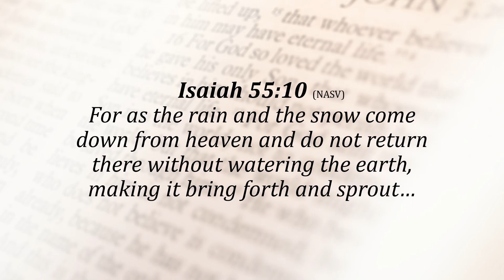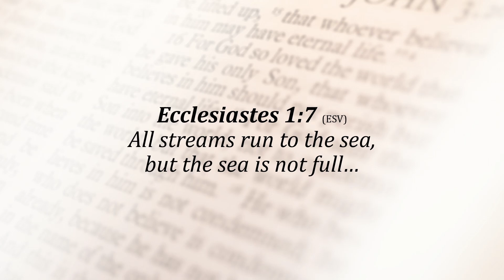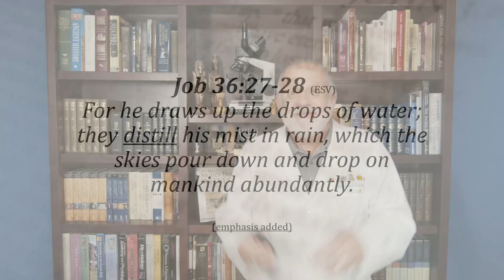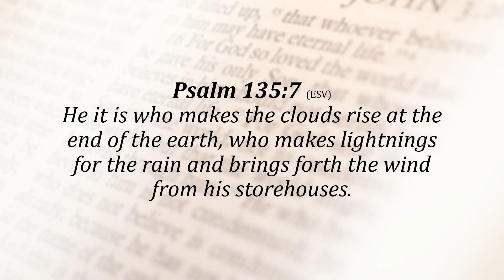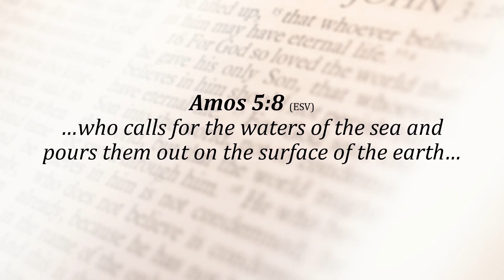The Hydrologic (Water) Cycle | Clip from Science & The Bible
This is an excerpt from our lesson "Meteorology" in our Science & The Bible Series.

This series examines the relationship between different disciplines of Science and the Bible and the arguments surrounding this topic. This lesson examines the history of and development of Meteorology as a science and evidence of the hydrologic cycle in Scripture.